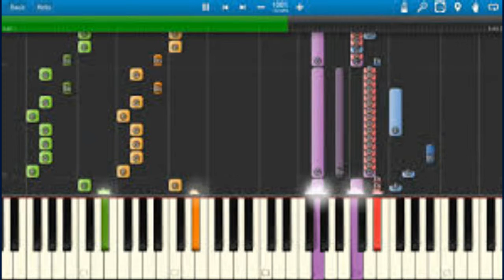CHASE THEME Giorgio Moroder cover by Nick108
Created and Composed for fun using Reason 8, FL Studio 12, Cockos Reaper, KeyRig49, Behringer MS16 Monitors, a Mouse that loves to Rock.  So Rock For Radharani Always!  Ki Jaya!